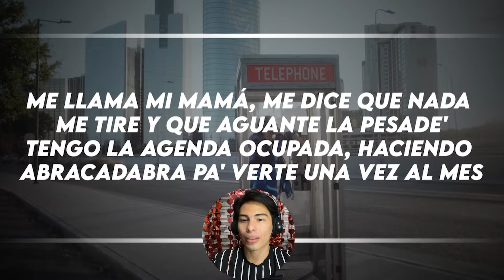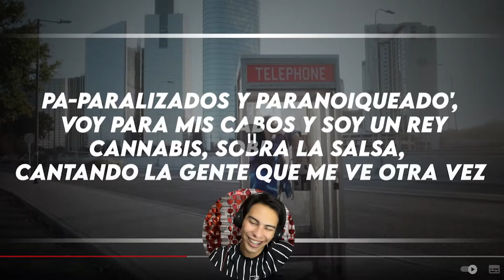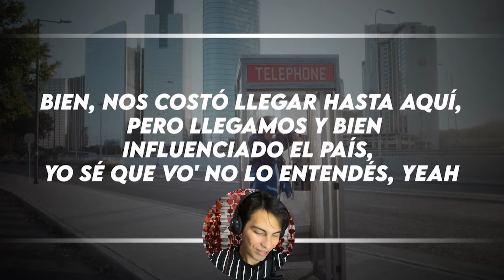¡BHAVI LA ROMPEEEE! Reaccionando a BIEN - BHAVI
Ya puedes unirte como miembro del canal y obtener beneficios exclusivos al mismo tiempo de que nos apoyas a seguir haciendo mejor contenido
Comentanos que te pareció le video y que podemos mejorar